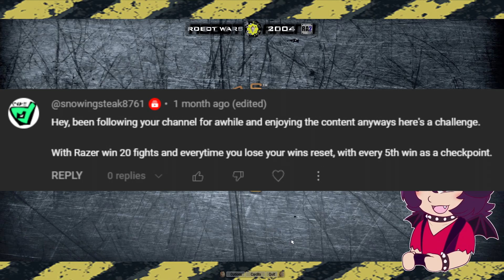Can Razer survive this Robot Wars Gauntlet?! - TheDominusIgnis plays Robot Arena 2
Icon and PNGtuber Created By the amazing Cybeast Vapor!